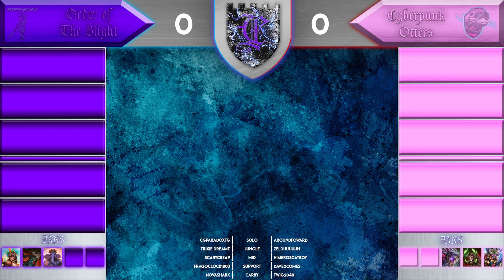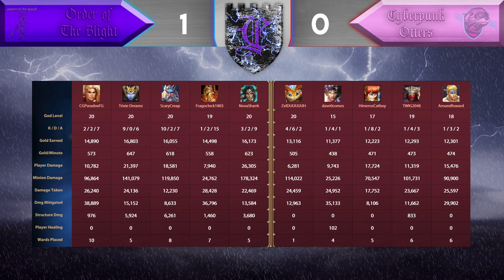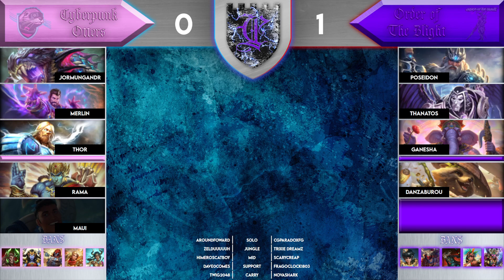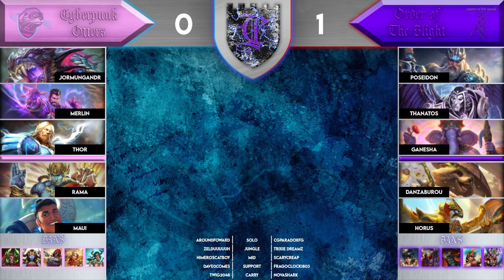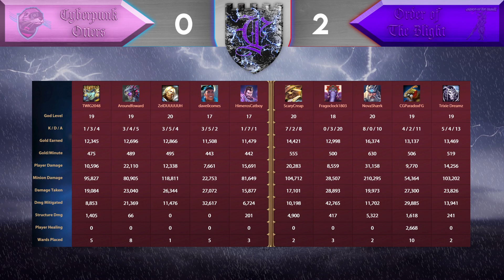Camelot Smite League Week 7 Lance Division- Cyberpunk Otters vs Order Of The Blight